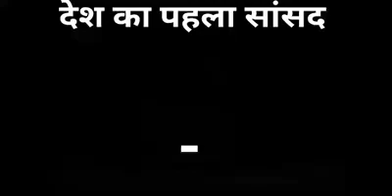Help line number for man's 8882498498